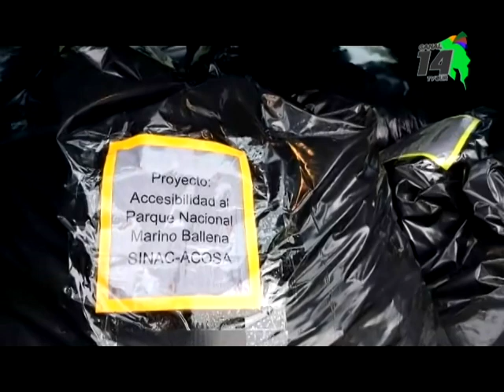En el 2020 se construirá pasarela en el Parque Marino Ballena para ingreso de sillas de ruedas